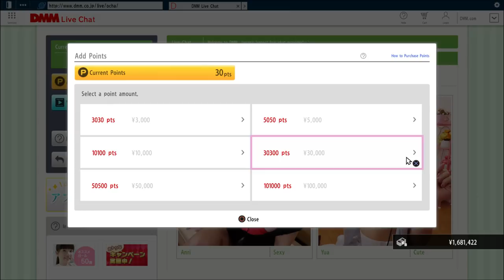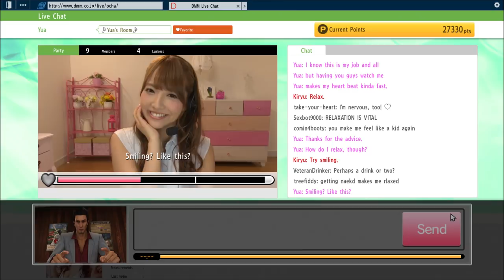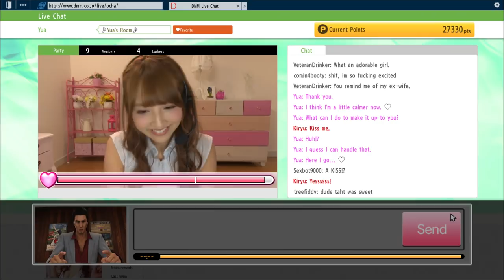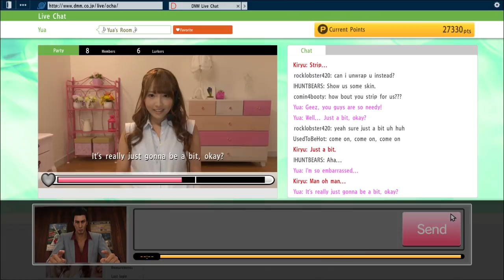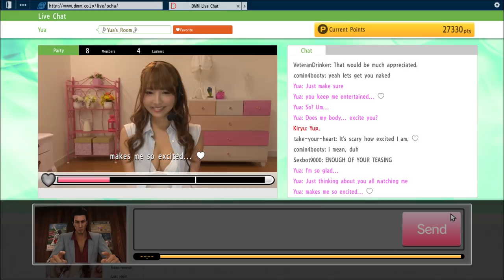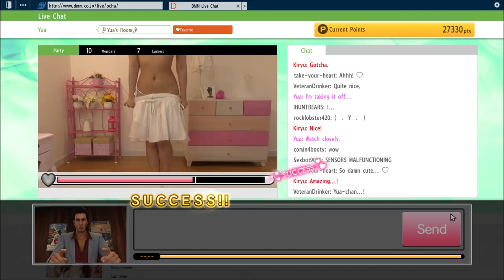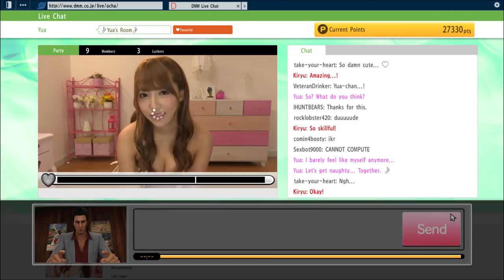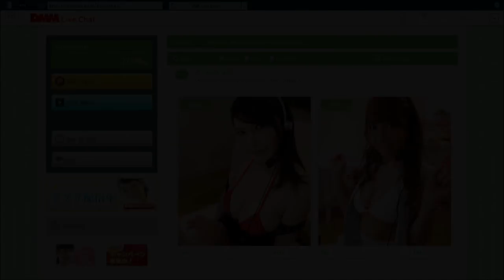Yakuza 6 - Episode 29: Essence of Kabedon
How far would you go for family?